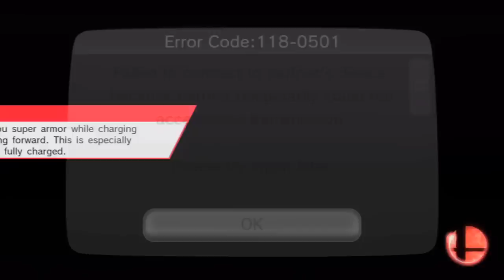Smash 4 Victory!: Toon Lucaridorf?! (Super Smash Bros. Wii U! For Glory)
Exclusive TeamCaterpie shirts only available for the next 12 days!!! (I make no profit, so super low prices!)

Lucario and Toon Link join the battle...oh and Ganondorf...WITH A SUPER AMAZING KILL LOL FUCK YOU PIT.

★ FAQ!
Recording Software: TotalMediaExtreme, Audacity
Editing Software: Sony Vegas Pro 12, Photoshop CS6
Microphone: Blue Snowball
Capture Card: Hauppauge HDPVR 1212

★ While I will never consider this a job, what revenue I do earn from this is how I support myself right now, so if you use an adblocker software, all I ask is that you disable it for this video, don't worry, if youtube allows you to skip an ad then you don't harm the channel at all. That's the best way you could ever support a youtuber! Thank you all so much!!

~Hardy